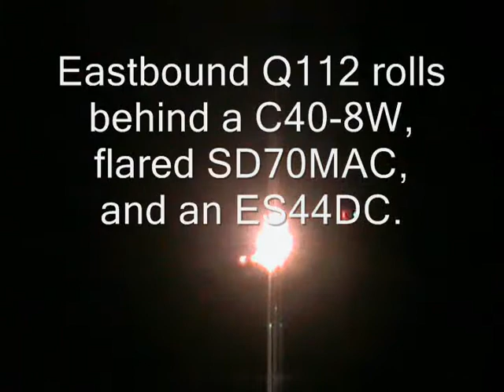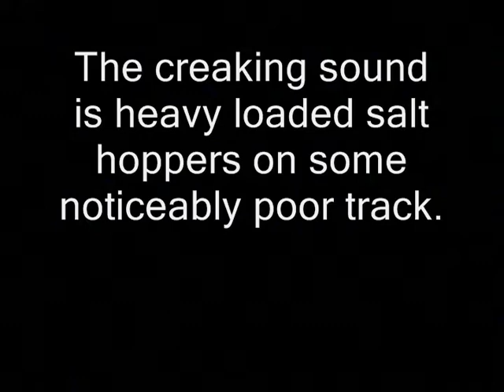Railfanning CSX's Chicago Line 08/23/08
Six scenes along the Chicago Line shot on August 23, 2008.